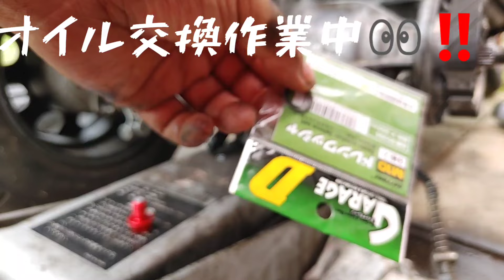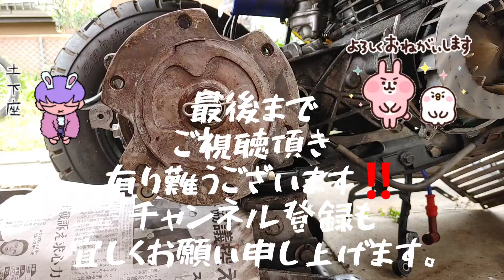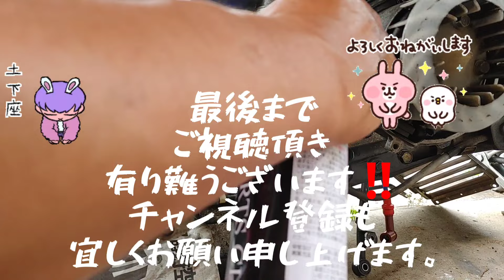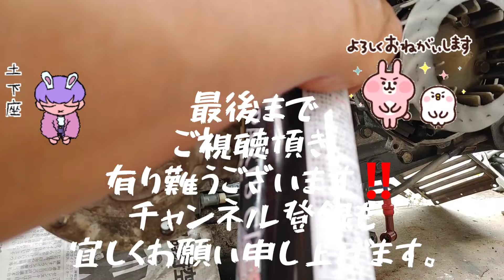ジャイロキャノピー‼️やりすぎオイル交換🤭